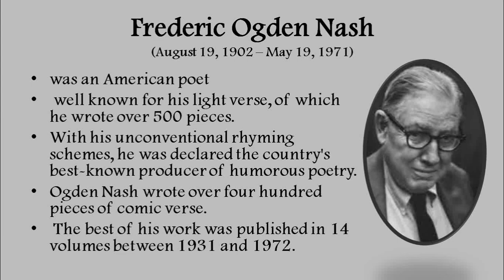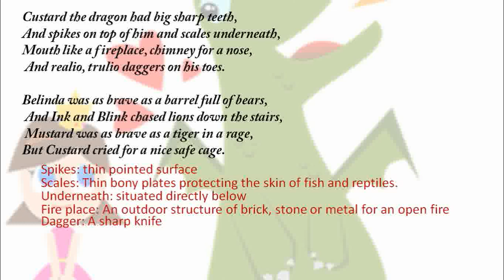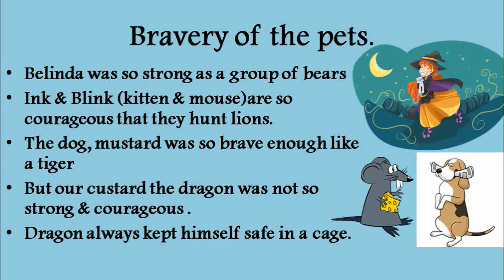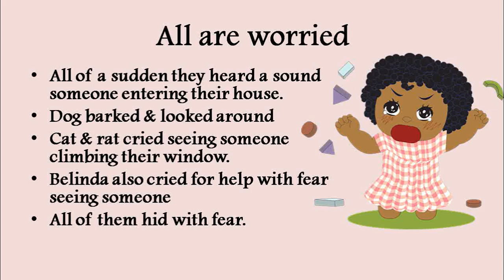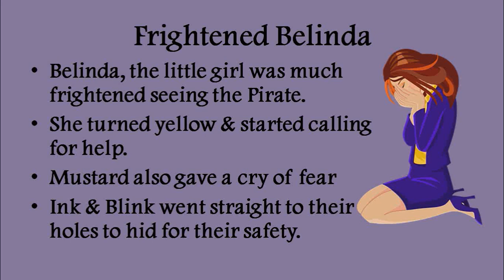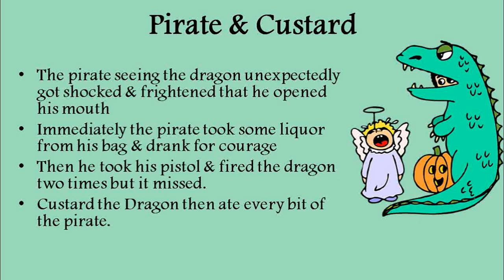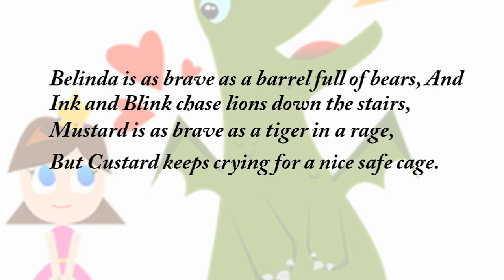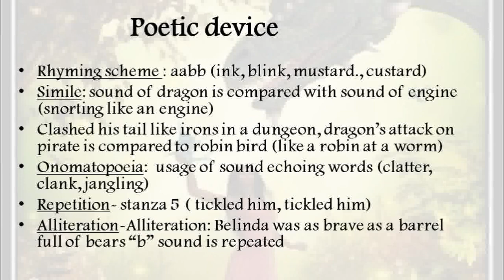The Tale of Custard The Dragon By Frederic Ogden Nash | CBSE Class 10 English NCERT | First Flight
The poem The tale of custard the dragon was a ballad that talks about the story of Belinda and her pets. All her pets other than the dragon was said to be so courageous and active. The dragon was been teased by all other pets - cat, mouse & dog.  But one day a pirate was seen climbing their walls. Belinda, Ink, Blink & Mustard went hiding to save themselves from being attacked. But at this time Custard the dragon attacked the pirate into pieces & saved the family. But still then when other pets said about their courageous deeds, custard the dragon simply accepted everyone’s deed & just wished for a cage of its own.